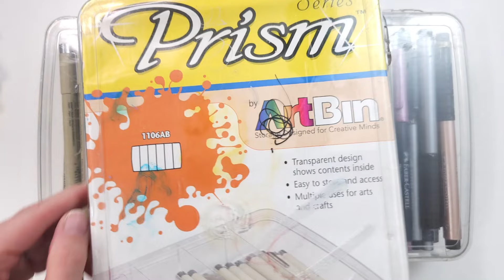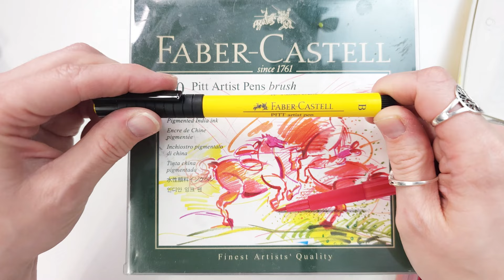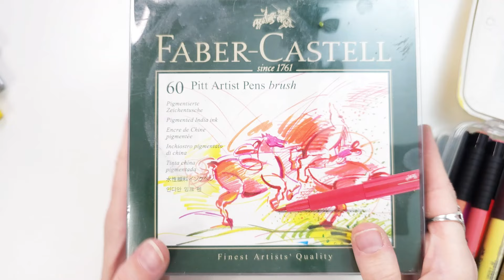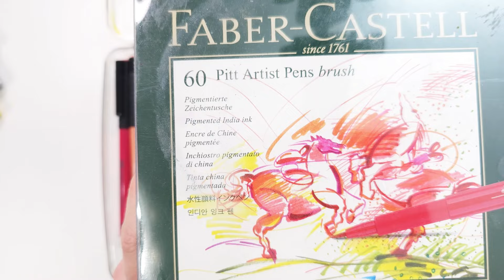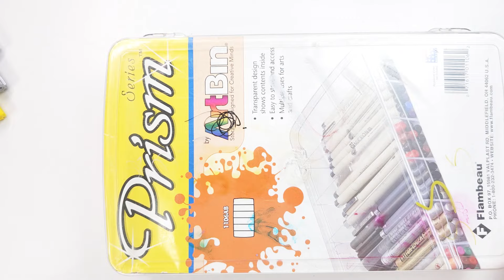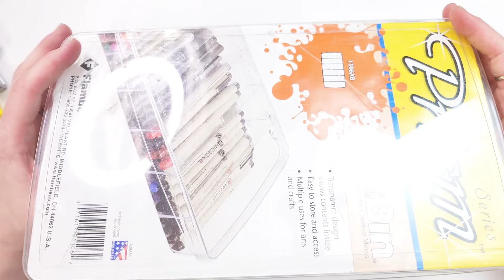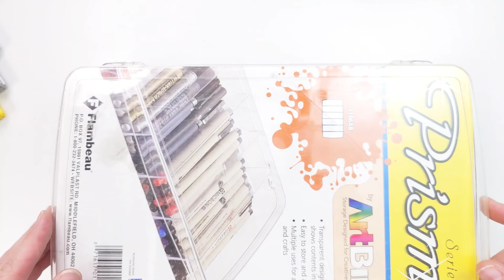My Marker Collection (It's quite the variety!)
I've shown you my colored pencils and my pastels. Now it's time for me to show you all my markers!!

Staedtler Pigment Liners
Tombow 62038 Fudenosuke Brush Pen
Marvy Calligraphy Pens- (couldn’t find the ones I have, but here are some other options)
Speedball Elegant Writer Calligraphy Pens
DecoColor Premium Gold Paint Pen
American Crafts Metallic Markers
Ohuhu Pastel (I could only find the 96 set on Amazon at this time)
Travel Marker Case
Lightwish Acrylic Brush Markers
Emooqi Oil Based Markers

00:00 Intro
01:45 Fine liners
08:06 Metallic Markers
10:53 Calligraphy Pens
12:55 Alcohol Markers
17:43 Water-Based Markers
23:29 Watercolor Markers
26:49 Acrylic Markers
33:45 Oil-Based Markers

Piano sound in the beginning is my own.

Editing programs:
Corel VideoStudio Ultimate 2023
CapCut